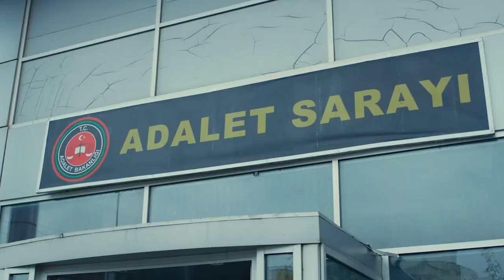Full Moon (English Subtitle) - The Decision That Makes Everyone Happy | Dolunay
Age Of The Full Moon

Cast:
Ferit: Can Yaman
Nazlı: Özge Gürel
Deniz: Hakan Kurtaş
Hakan: Necip Memili
Fatoş: Öznur Serçeler
Asuman: İlayda Akdoğan
Alya: Türkü Turan
Demet: Alara Bozbey
Engin: Balamir Emren
Tarık: Berk Yaygın
İkbal: Özlem Türay
Bulut: Alihan Türkdemir
Leman: Yeşim Gül